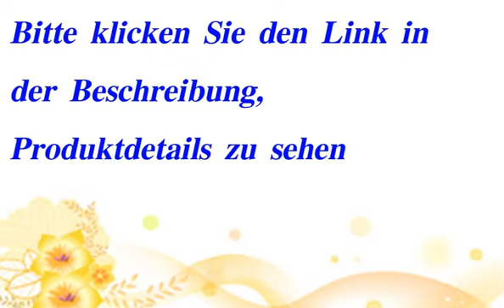DIE BESTEN PKM RH-6004 Dunstabzugshaube Edelstahl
PKM RH-6004 Dunstabzugshaube Edelstahl